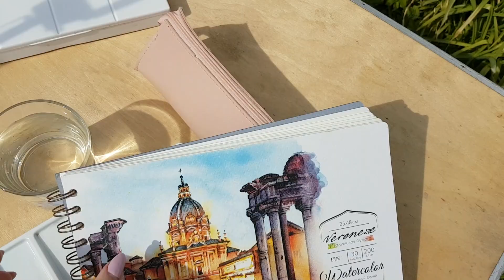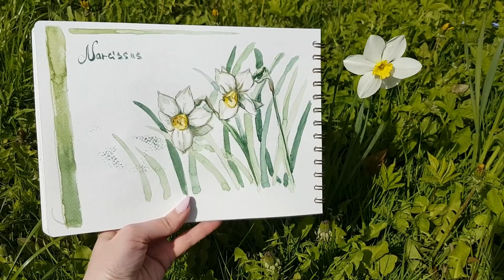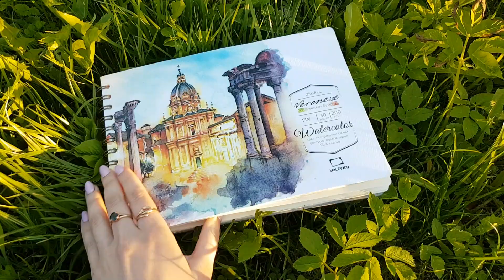ПЛЕНЭР в МАЙском саду 🌷 СКЕТЧИ на природе | творческое настроение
Сегодня снова порисуем акварелью на природе. Это уже 3-ий маленький весенний пленэр. Еще немного майского настроения, акварели и вдохновения на природе.

00:00 – Материалы и штатив
01:07 – Нарциссы
01:49 – Незабудки
03:09 – Пейзаж с домиком
04:06 – Итоги